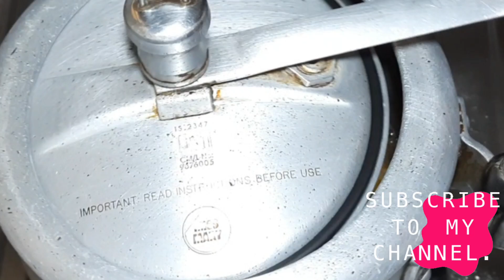Matar dal recipe/সহজ সুস্বাদু লাউ দিয়ে মটর ডালের রেসিপি~Lau Diye Motor Dal/Bengali Dal Recipe/Dal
mator dal/dal recipe/veg /bottle gourd with mator dal recipeDescription

Masoor dal recipe/সহজ সুস্বাদু মুলো দিয়ে মুসুর ডালের রেসিপি~Mulo Diye Masoor Dal/Bengali Dal Recipe

তালের কেক বা ভাপাপিঠা শ্রীকৃষ্ণের জন্মদিনে বানিয়ে ফেলুন :

 • তালের কেক বা ভাপা...
Chocolate Cup Cake Recipe :

 • Chocolate Cup Cak...
Eggless Banana Cake Without Oven :

 • Eggless Banana Ca...
নরম তুলতুলে স্পঞ্জিকেক গ্যাসে খুব সহজে :

 • Cake Recipe In Be...
Christmas Special Fruit Cake :

 • Super Easy Fruit ...